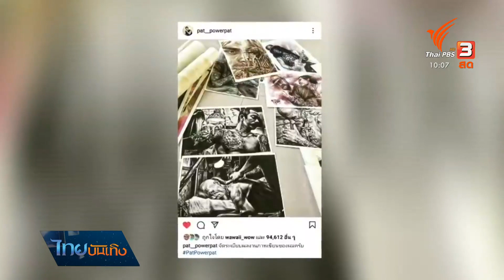“แพท พาวเวอร์แพท” อัปเดตอาการ หลังผ่าตัดใหญ่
ทำเอาแฟนเพลงอดห่วงไม่ได้ค่ะ สำหรับนักร้องหนุ่ม "แพท วรยศ บุญทองนุ่ม" หรือ "แพท พาวเวอร์แพท" เพราะก่อนหน้านี้ได้เข้ารักษาตัวอยู่โรงพยาบาล เป็นการเข้ารับการผ่าตัดครั้งใหญ่ ซึ่งสิ่งที่ทำเอาใจหายคือ หลังผ่าตัดครั้งนี้หนุ่มแพทอาจเสี่ยงเป็นอัมพฤกษ์ อัมพาตได้ หากดูแลตัวเองไม่ดีพอตามคุณหมอแนะนำ